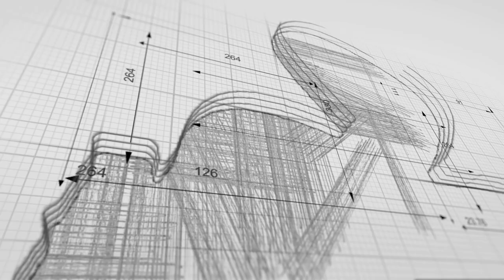Deans Marine, Sept 2018 - 2